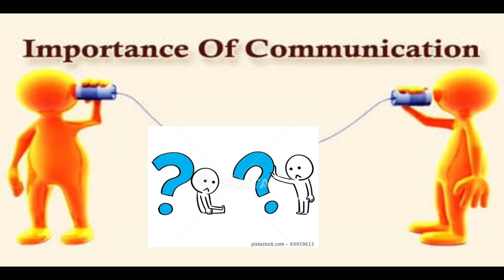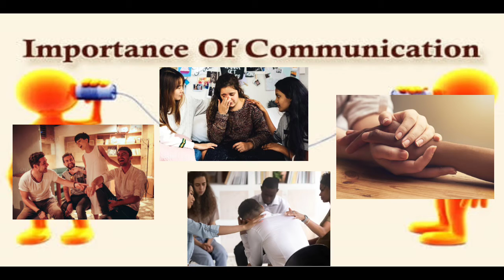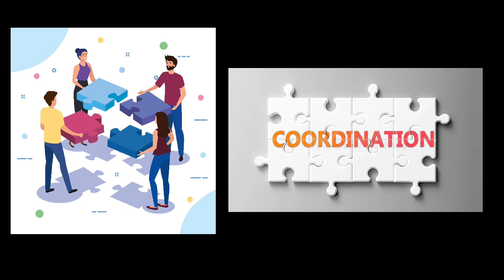Communication and Importance to our everyday Living.